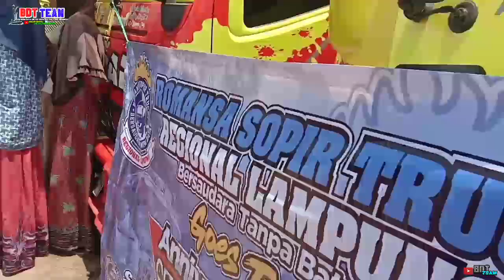1st ANNIVERSARY SEKAR TARO # yang ikut mbois² Lo dan sangan mewah😱😱